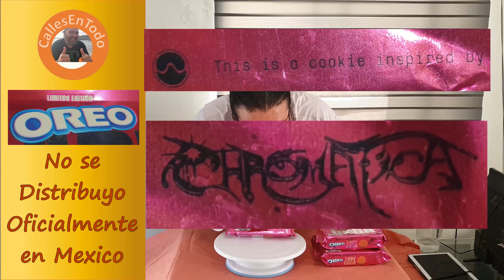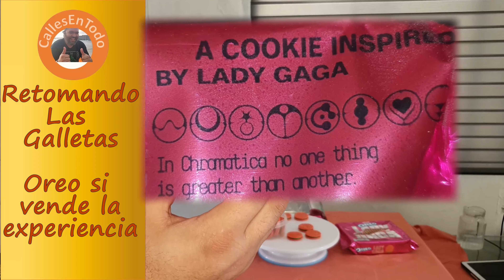Gánate unas Oreo Lady Gaga - Las probamos, las calificamos y sorteamos un paquete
Probamos las Oreo Lady Gaga
00:00 inicio y chistorin
00:33 De donde salió la idea de la colaboración
01:33 Vivir la experiencia - Probarlas
05:55 Galletas por comentar en Youtube
07:38 Sorteo de Galles Por redes sociales
08:39 Continuando la Experiencia - el Empaque
09:35 Lo difícil que fue conseguirlas - Para Fans y Tragones
11:53 Probarlas al Estilo Oreo
12:38 Las Oreo son para Chopear Calificación de diferentes grados de chopeo
14:20 CALIFICACIÓN Final y Wrap-up

Un video especial para fans, poker face, bad romance, Little Monsters, LittleMonsters, alguno littlemonster suelto, Chromatica, BlackPink, Aiana Grande, sour candy, enigma, skrillex, babylon, stuff, double stuff, oreo tasting, experiencia inspirado, inspirada

Hogar de MrStreets - Se Juegan Juegos - para divertirse o Estresarse Videos en Youtube CallesEnTodo les juego el que me pidan cuando haya oportunidad, se agradece en dibujos, manualidades, coosplay, props armar, hazlo tu mismo gatitos,  Arte o sombreros Agradezco todos sus comentarios y tenemos texto a voz para todo. las historias han sucedio en Nuevo Leon, Monterrey San nicolas, San pedro, tambine en Tampico Madero Tamaulipas Cerro azul y el mundo

Foodies gordos tragones botana galletas cookie